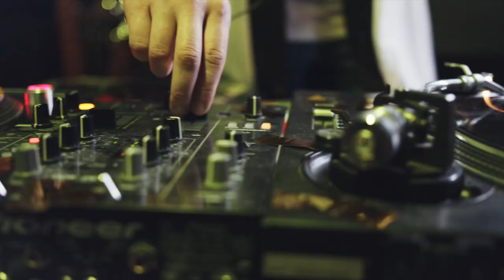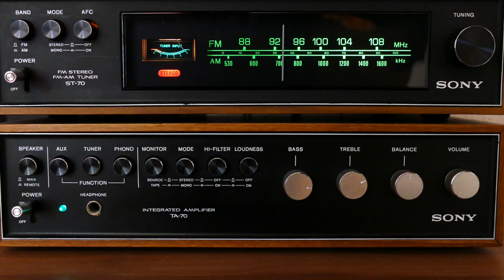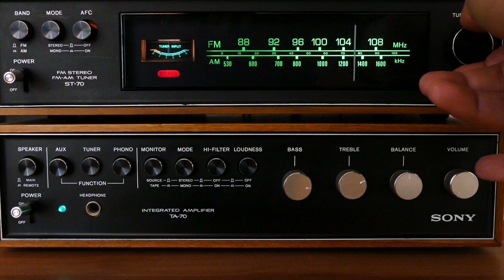TOWNSENDTUFF PRESENTS: 70'S FUNK-N-R&B MIX VOL. 1 (DJ NIGHT TRAIN)